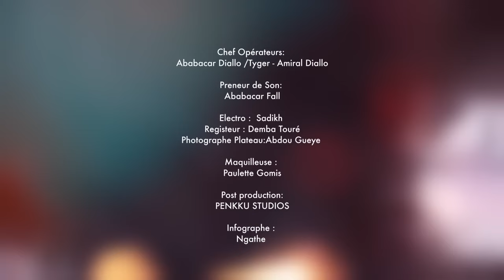FARA OUDÉ 2.0 EPISODE 01